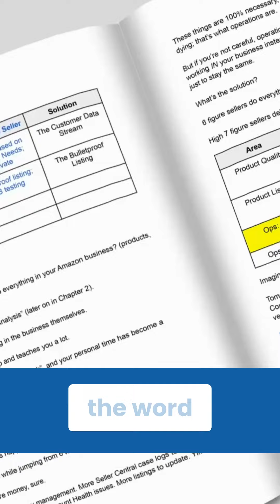Jeff Bezos' Secret to Planning Quarters in Advance | Amazon FBA Strategy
Discover how Jeff Bezos plans quarters a year ahead and learn valuable lessons for your Amazon FBA business strategy. This video breaks down Bezos' approach to long-term planning, helping you implement effective strategies for your own e-commerce success. Don't miss these insider tips on mastering the art of foresight in business!